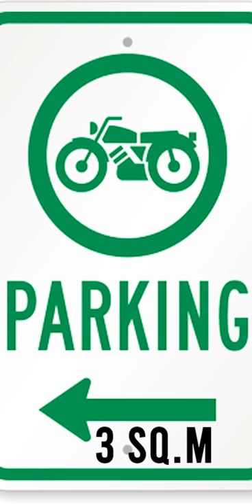What is the standard parking size in Pune? Meters into Feet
Parking size in Pune-
Car parking size- 12.5 sq.m/ 134.5 sq.ft.
Bike parking size- 3 sq.m/ 32.5 sq.ft.
Cycle parking size- 0.7 sq.m/ 7.5 sq.ft.

Video Chapters;
00:00 Intro